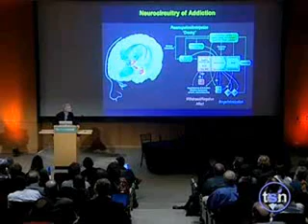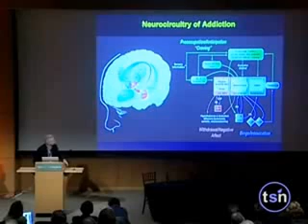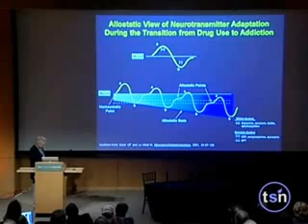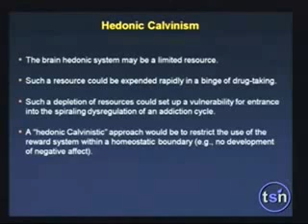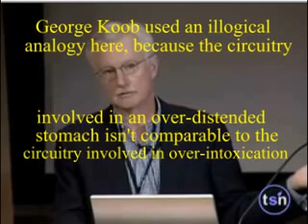Neurocircuitry of addiction (George F Koob)